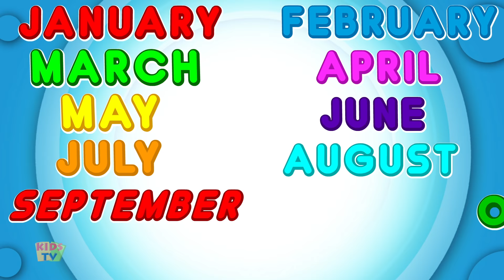Months Of The Year Song | Baby Songs For Children | Nursery Rhymes By Crazy Eggs